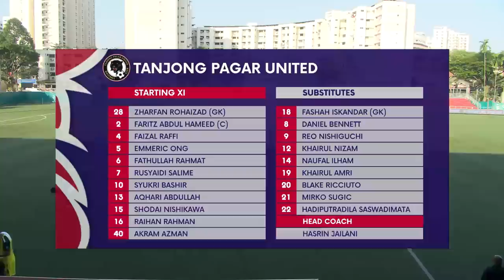2022 AIA Singapore Premier League: Tanjong Pagar United vs Lion City Sailors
Score: 0-6 (Maxime Lestienne 3', Gabriel Quak 15', 54', Hariss Harun 18', Diego Lopes 52', 56')